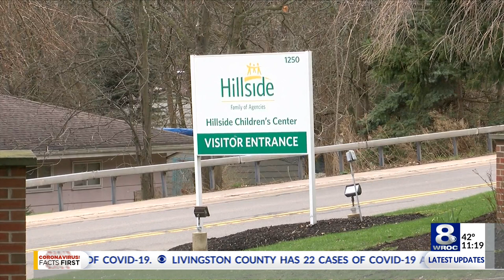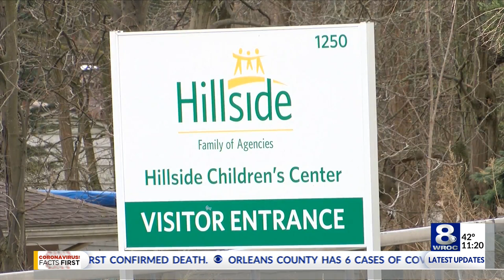Support for Hillside community during COVID-19 pandemic